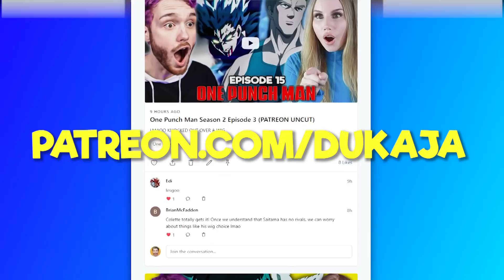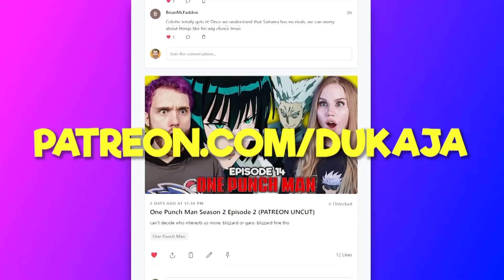THE ORIGIN OF SAITAMA!! | One Punch Man: Road To Hero Reaction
Today, we watched the Road to Hero OPM OVA! This was so wholesome, yet hilarious. Also, Colette was lying about me wearing this outfit the other night.